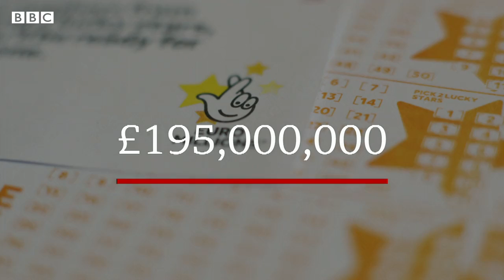UK EuroMillions ticket-holder wins record £195m jackpot - BBC News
EuroMillions lottery players are being urged to check their tickets after a UK participant scooped a record jackpot of £195m, operator Camelot has said.
Tuesday's winning numbers have resulted in the biggest National Lottery win of all time.

The previous record-holders won £184m in May this year.